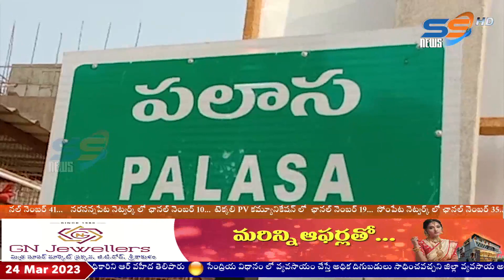24 03 23 SS NEWS MRNG SRIKAKULAM 2PM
24 03 23 SS NEWS MRNG SRIKAKULAM 2PM